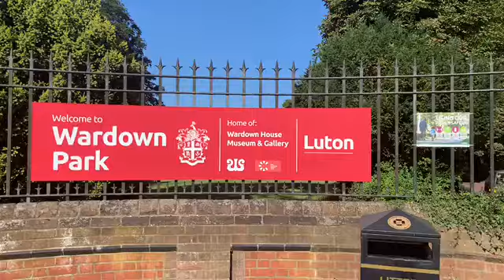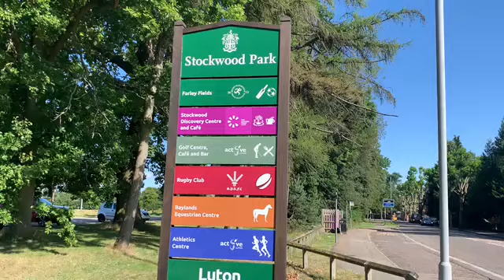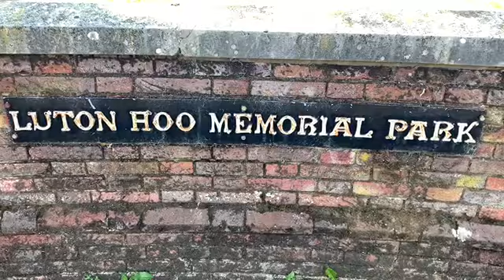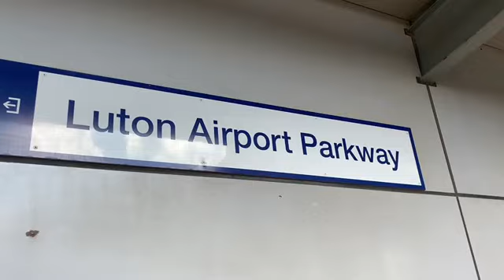Top 5 things I learned in lockdown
Vlog music: Jariko & Vlad Gluschenko - Weekend